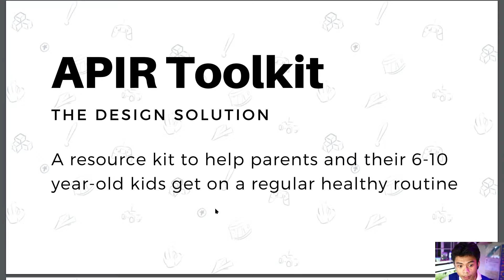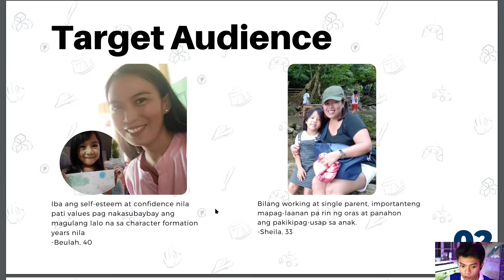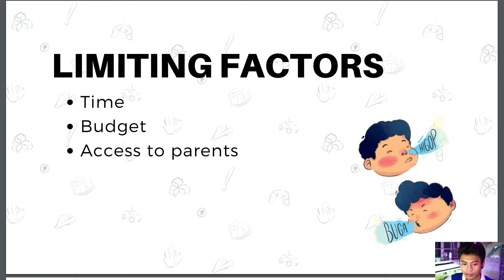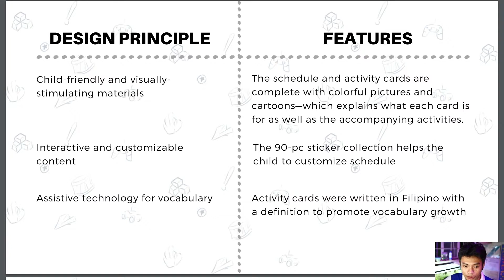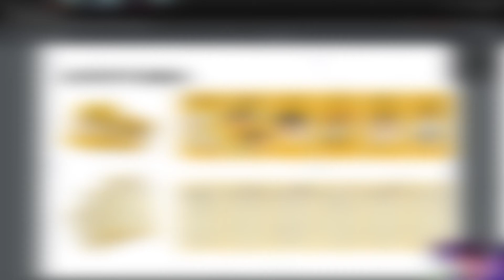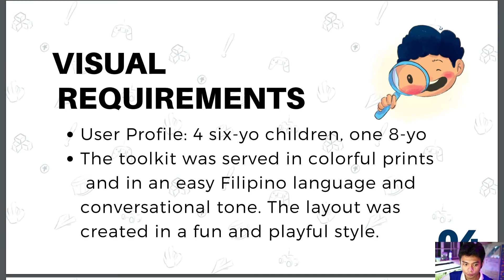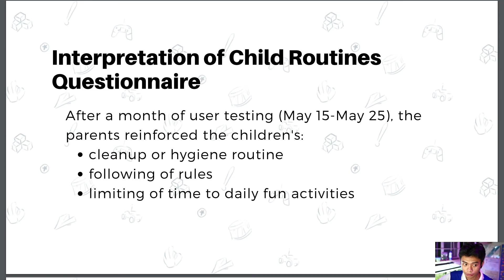PADUA, BENOHN - Presentation